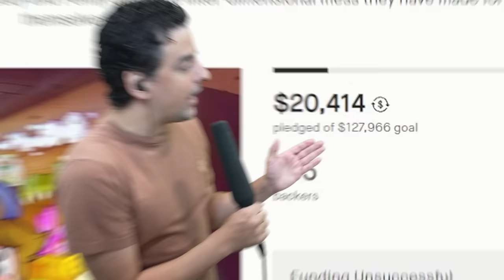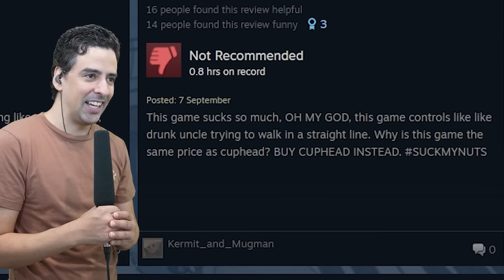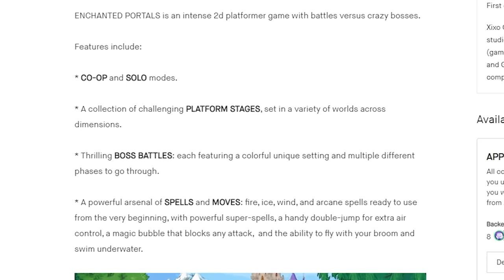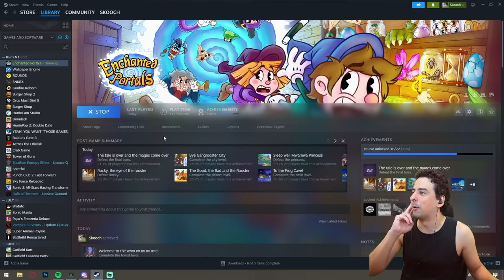The Cuphead Clone Is So Bad It's OFFENSIVE